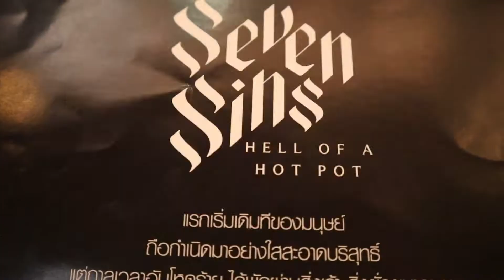ชาบูคนบาป น้ำซุป 7 แบบ อร่อยเด็ดไม่เหมือนใคร โคตรอร่อย!! @SevenSins | Rainboww Diary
ไปทานที่ร้านสาขา สยามแสควร์ชั้น 4 น้ำซุป 7 แบบ น้ำจิ้ม 7 แบบ  รสชาติจัดจ้านไม่เหมือนใคร โคตรอร่อยจริงๆ สาบาน ไม่ได้ค่าโฆษณาอะไร ขนาดขอถ่ายคลิปเค้ายังไม่อยากจะให้ถ่ายเลย เค้าบอกว่าถ้าจะถ่ายให้แค่ 1 ชั่วโมง รุ้งทำเต็มที่แล้วค่ะทุกคน ผิดพลาดตรงไหนต้องขออภัยด้วยนะคะ

**สามารถติดต่อพูดคุยและอ่านรีวิวเพิ่มเติมได้ที่